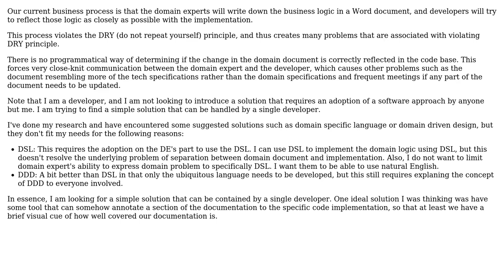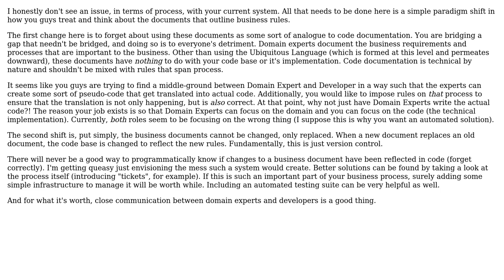How to link domain specifications with the code implementation without forcing domain expert to...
Software Engineering: How to link domain specifications with the code implementation without forcing domain expert to adopt any particular practice?

With thanks & praise to God, and with thanks to the many people who have made this project possible! | Content (except music & images) licensed under CC BY-SA | Music | Images & others | With thanks to user THIS USER NEEDS HELP user king-side-slide user candied_orange and the Stack Exchange Network Trademarks are property of their respective owners. You are responsible for your own actions.